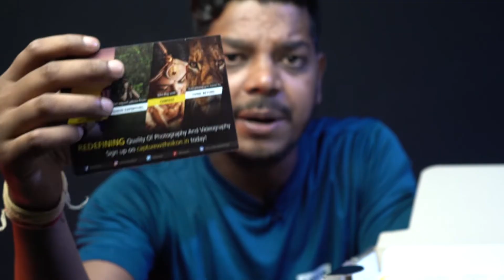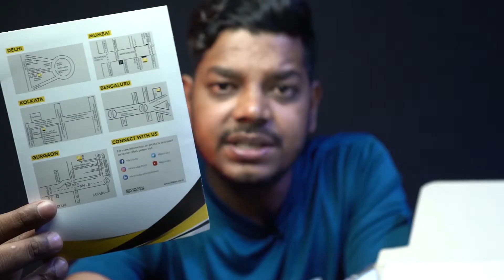Nikon Z5 Unboxing Hindi | Nikkor Z 24-200mm f/4-6.3 Lens | Nikon Mirrorless Full Frame Cameras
Hi Friends,

About Channel:-

In this channel u will get information about camera and camera gears as well as u will get some photoshoot techniques.Hi Friends,

About Video:-

Sony A7Miii Camera
Sony 50mm F/1.8
Sony 24-70mm F/4 Lense
Rode Mic
Digitek Tripod
Sonia Studio Light

Buying Links:-
Nikon Z5 24-200mm
Nikon Z6ii
Sony A7Miii

Under 30k
Canon 1500d
Nikon d3500

Under 50k
Canon 1500d
Canon 200d ii
Canon M50ii
Fujifilm XA-7

Nikon D7500
Nikon D7200
Canon 90D
Sony A6400
Canon 6D Markii

Your Queries;-

Thanks,
Raj Mehta